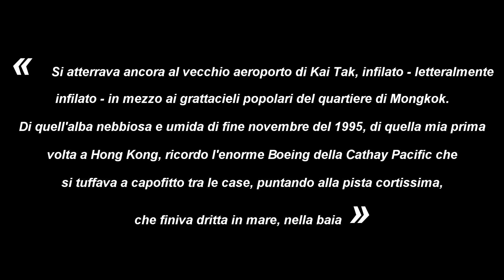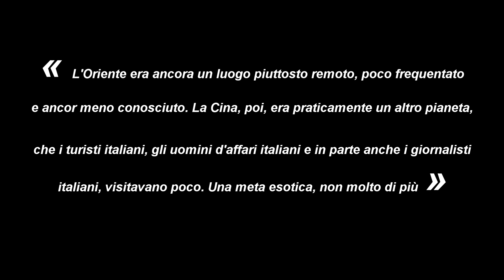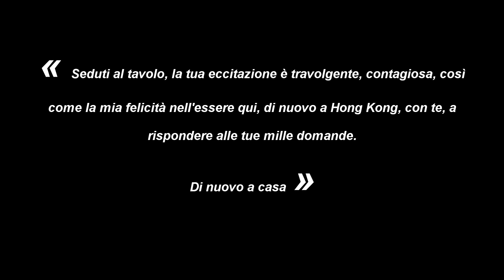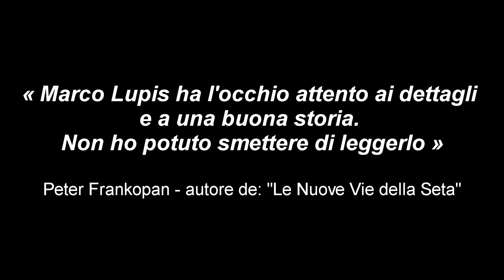I cannibali di Mao - un libro di Marco Lupis. Il video